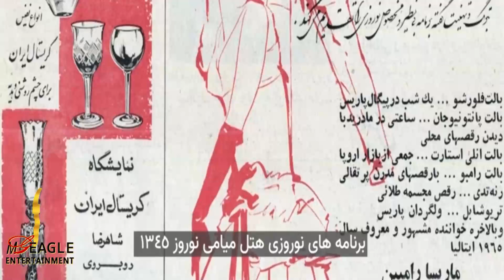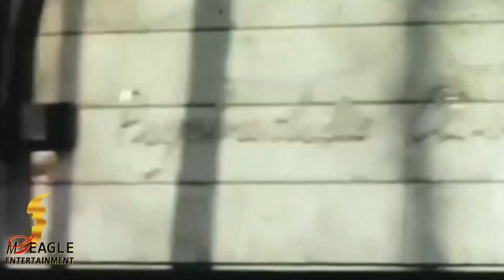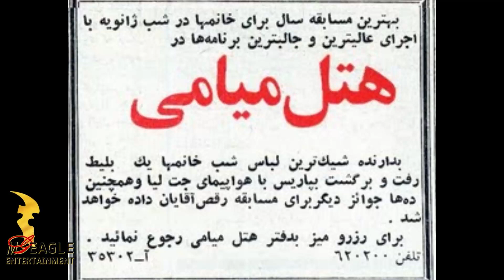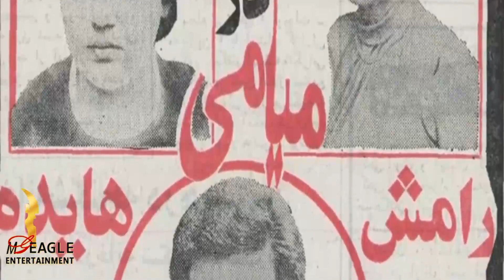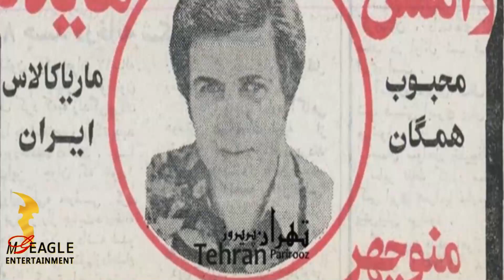مرگ میامی با ازدواج محمودقربانی و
آیا میدونین
درباره محمود قربانی
درباره گوگوش
 درباره موزیک
رابطه بین کامبیز و گوگوش
رابطه شهره
رابطه داریوش
درباره داریوش